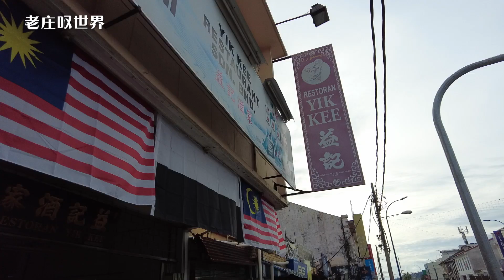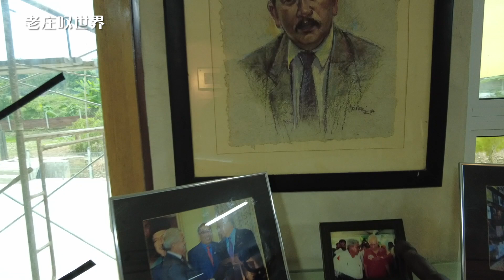Michael Kek 带我加叻一日游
哈喽，大家好
我是老庄
这是我的官方账号
2023年4月开始重新起航，感受每一天的阳光。